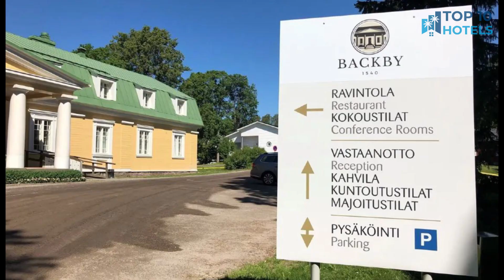Best Budget Hotels in Helsinki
We have handpicked Top 3 Budget Hotels in Helsinki, chosen for their Prices, Location, and Reviews!

1. Omena Hotel Helsinki Lönnrotinkatu

2. Omena Hotel Helsinki City Centre

3. Backbyn Kartano

⏰ TIMECODE ⏰:

00:00 Number 3
01:00 Number 2
02:00 Number 1
03:00 How to find cheap flights?